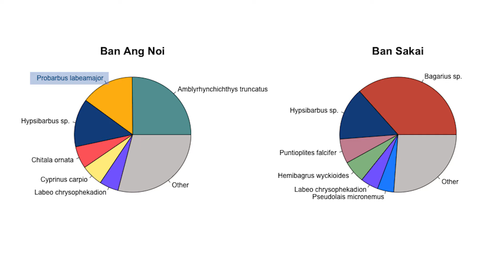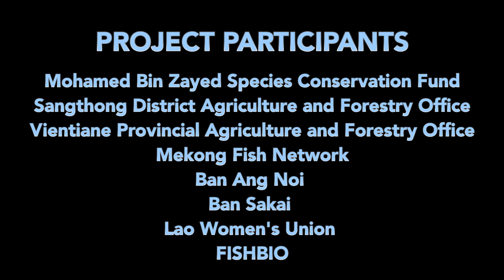Catching Fish, Collecting Data | Community Research for Sustainable Fisheries and Conservation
Sponsored by the Mohamed Bin Zayed Species Conservation Fund, FISHBIO was able to work with local villagers in Laos to conduct a study on how community research can help in conservation of endangered fish species such as the Jullien's Golden Carp (Probarbus Jullieni )